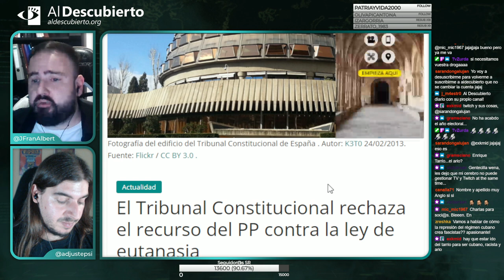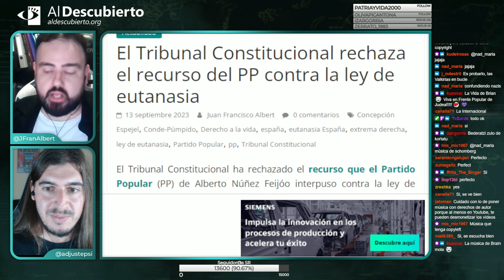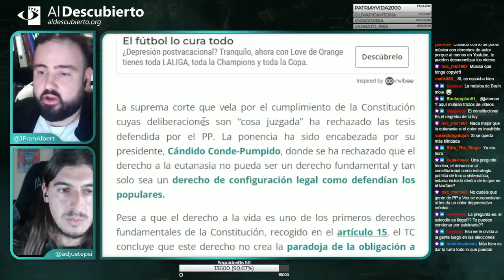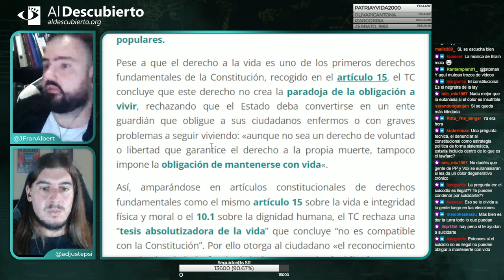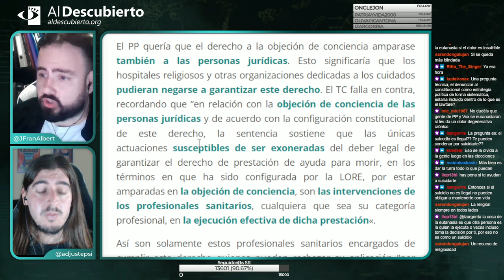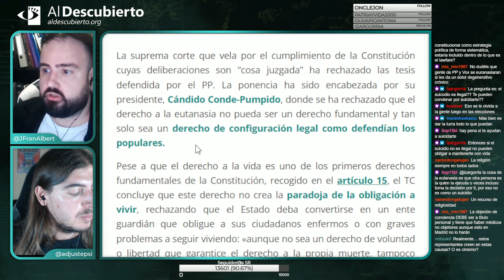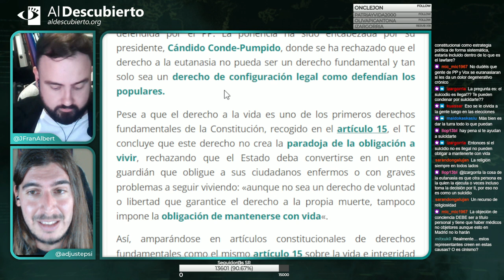EL TRIBUNAL CONSTITUCIONAL RECHAZA EL RECURSO DEL PP CONTRA LA LEY DE LA EUTANASIA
Imagen: Fotografía del edificio del Tribunal Constitucional de España . Autor: K3T0 24/02/2013.